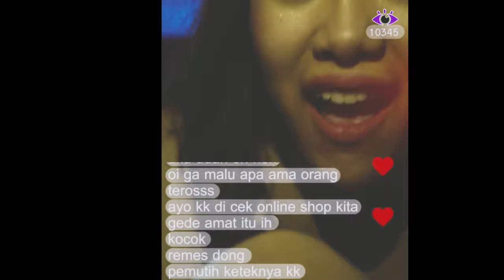THAT'S MY ID - SAYADAYA (iRENE GUERRERO - VIDEO COVER)